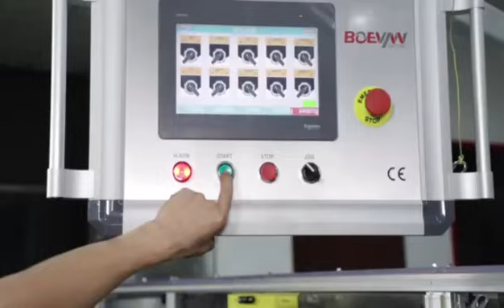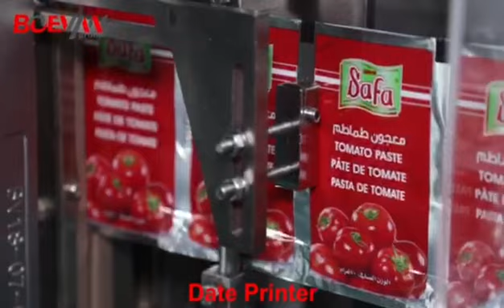BHD-280DS Horizontal Dual Standard Doypack Packing Machine For Ketchup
BHD-280DS,Double-output stand-up bag packaging machine, the bag width can be 90-140mm, the bag length can be 110-250mm, the packaging capacity is 500ml, and the packaging speed is 80-100ppm